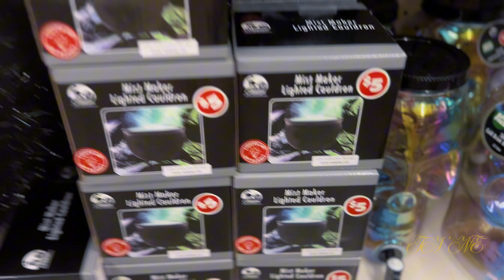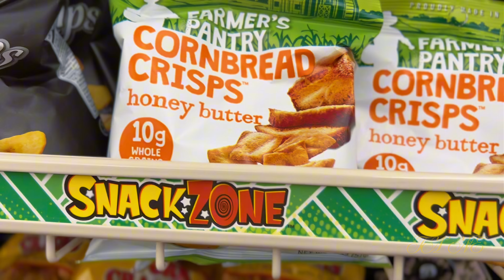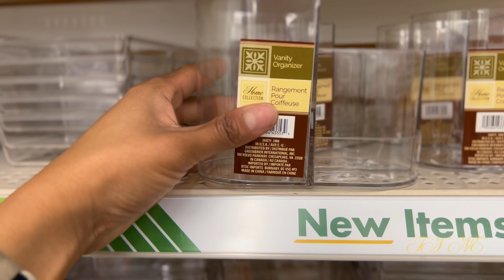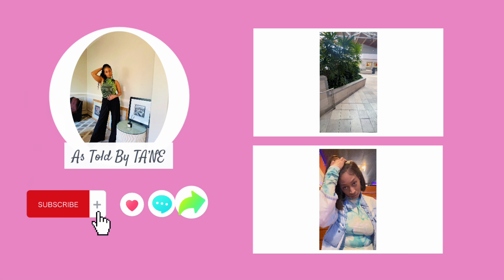Stop Trying Us!| VLOG/ Talking Politics + #100 sit-ups challenge/Fall Dollar Tree Finds & More!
Hey Beauties

 We’re GROWING &Glowing!! You’ll love it here eventually ….

 Welcome new babes we’re glad to have you here!! ♥️/ current count 216

Fall is here and so is the decor at Dollar Tree! Come along with me while I pick up some DT goodies, let's talk politics and more!

I hope you enjoy (MUAH) don’t forget …..

Chat with me in the comments so we can get to know each other & stay motivated together on this vlogger life journey!!

 Let me know what type of content you want to see as ,I share glimpses of my everyday life at home with you!

SHOP ALL THINGS BEAUTIFUL /

BPLUX BEAUTY WAREHOUSE

Follow/ Instagram:@iamblacphoenix